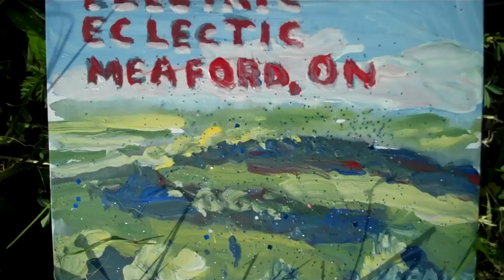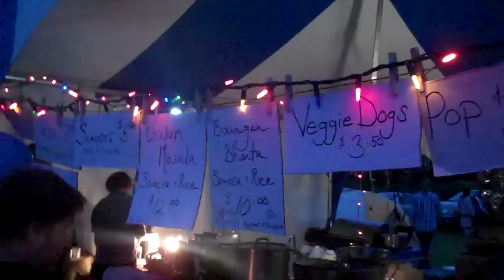Mr Let's Paint goes to the Electric-Eclectics Festival 2010